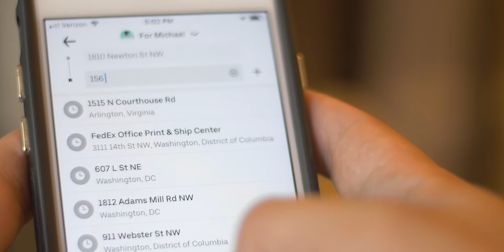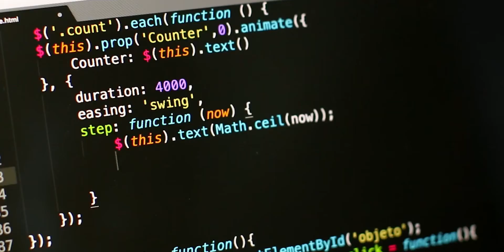2020 Recession? Noob UX Designer Starts Business Anyway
I made a decision to start my UX design business! I'm documenting the process and hopefully it inspires you.

*UX Resources:*
Google Certified UX Design Course (best value $$$)